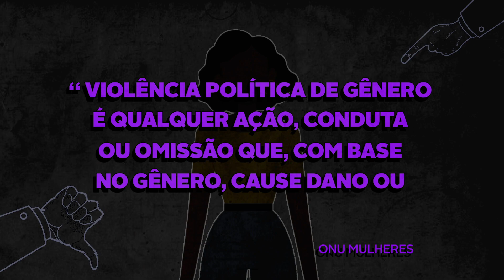Transfobia e a violência política de gênero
Violência Política de Gênero - Desinformação e discurso de ódio contra as mulheres na política - Justiça Eleitoral

O conteúdo foi produzido pelo Observatório da Violência Política contra a Mulher, composto pela Transparência Eleitoral Brasil, Grupo de Pesquisa Comunicação Eleitoral, PPGCom-UFPR, Grupo LiderA/IDP e Grupo Ágora/UFC, em parceria com a Comissão Gestora de Política de Gênero do TSE e a Assessoria de Comunicação do Tribunal.

ESPAÇO LGBT - Centro Estadual de Referência dos Direitos de LGBT e Enfrentamento a Homofobia na Paraíba
Endereço: Av. Princesa Isabel, 164 - Centro, João Pessoa - PB, 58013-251

Parque Sólon de Lucena, 216 - Centro, João Pessoa - PB, 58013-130

O que significam as letras da sigla LGBTQI+?